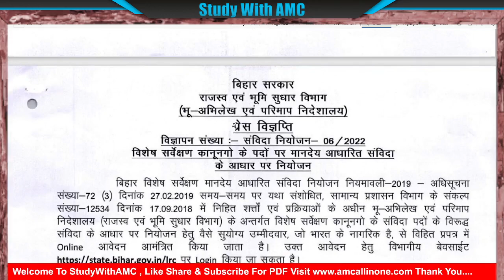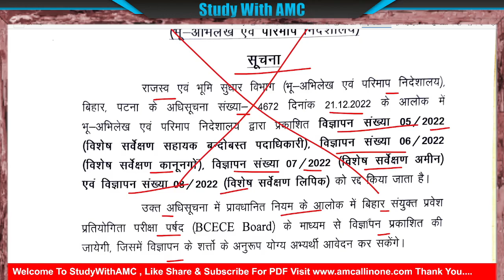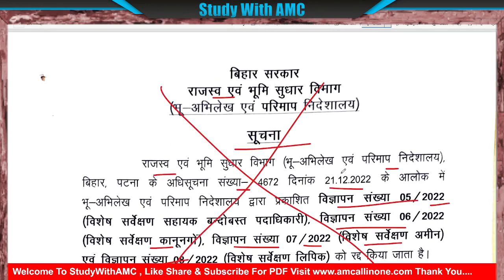Bihar Land Record & Survey LRC AMIN, Kanoongo, Clerk & ASO Recruitment 2022 Cancelled Notice Notice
Namaskaar Doston Swagat Hai Aapka StudyWithAMC AbhijeetMishra Youtube Channel Par Yahan Aapko Rojana Naye naye Video Dekhne ko Milte Hai jo Ki Aapke Liye Kisi Na Kisi Trah Se Bahut Hi Upyogi Saabit Honge To Aap Es Channel Se Bane Rahen Video Ko Like Aur Share Jarur Karen Aur Yadi Aap Es Channel Se Pahli Baar Juden Hain To Channel Ko Subscribe kar Len Taki Esi Trah Ke Video Aapko Aage V Dekhen Ko Milte Rahe..